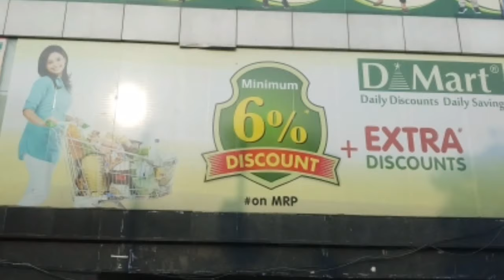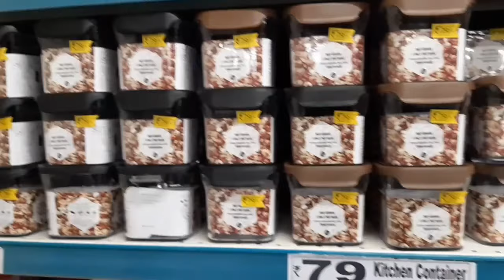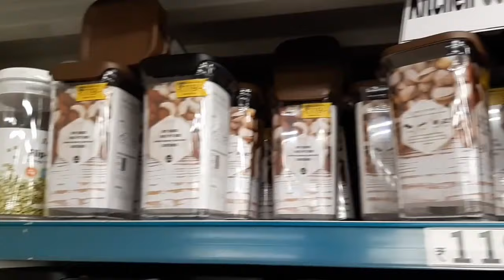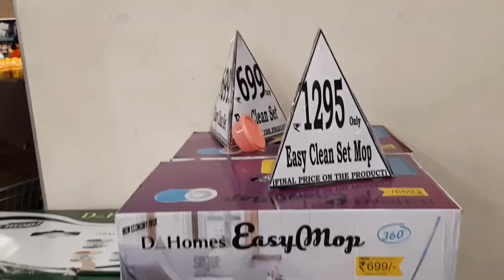Dmart buy one get one offers | Dmart current offers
Today's videos is about Dmart.  New Arrivals & Offers| Home & Kitchen Special Items. Hope you find this video useful and interesting.  A huge number of varieties of kitchen products, baskets and organisers are available in the Dmart store for very cheap prices and great quality products and great offers on each and every product.

DMart is a one-stop supermarket chain that aims to offer customers a wide range of basic home and personal products under one roof. Each DMart store stocks home utility products - including food, toiletries, beauty products, garments, kitchenware, bed and bath linen, home appliances DMart was started by Mr. Radhakishan Damani and his family to address the growing needs of the Indian family. From the launch of its first store in Powai in 2002, DMart today has a well-established presence in 193 locations across Maharashtra, Gujarat, Andhra Pradesh, Madhya Pradesh, Karnataka, Telangana, Chhattisgarh, NCR, Tamil Nadu, Punjab and Rajasthan. With our mission to be the lowest priced retailer in the regions we operate, our business continues to grow with new locations planned in more cities.

The supermarket chain of DMart stores is owned and operated by Avenue Supermarts Ltd. (ASL). The company has its headquarters in Mumbai.

Dmart latest shopping tour | Buy 1 get 1offers on grocery & home products | Hurry!

Dmart current offers

In this video I am going to share my latest d'mart shopping haul.

D'mart
dmart kitchen shopping
dmart haul
dmart haul clothing
dmart cheap organizers haul
dmart cheap shopping vlog
dmart cheap baskets and home decor haul
d mart cheap shopping haul
d mart cheap shopping
d mart toys section
latest dmart tour
latest dmart haul
d'mart india
dmart haul
dmart shopping haul
dmart clothes haul
d'mart bangalore
d'mart shopping
d'mart online
d'mart price list
dmart kitchen products
dmart kitchen shopping
d'mart kitchenware
dmart kitchen items
dmart kitchen organizers
dmart kitchen products chennai
dmart kitchen products in coimbatore
dmart kitchen products in hyderabad
dmart christmas offers
Dmart BOGO Offers
Dmart cheapest supermarket cheapest shopping